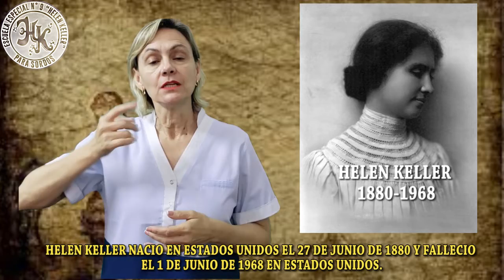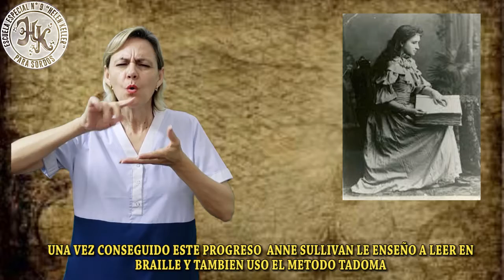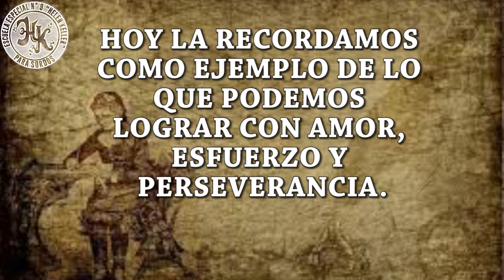1 de julio helen keller 2022